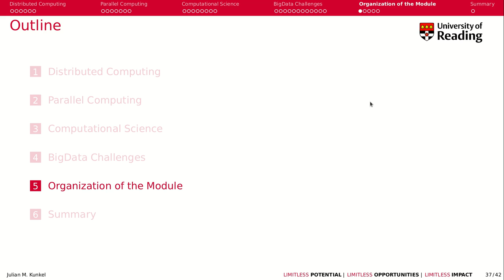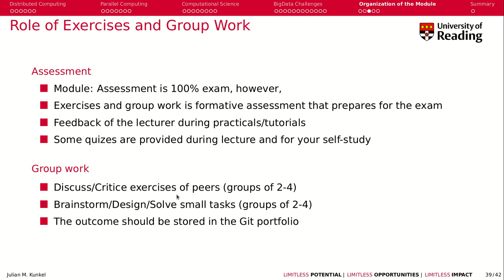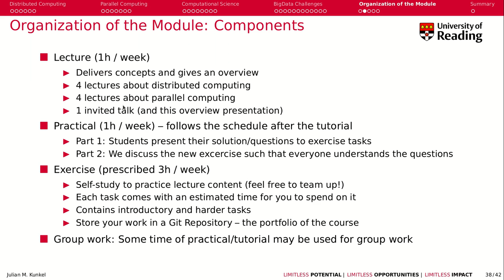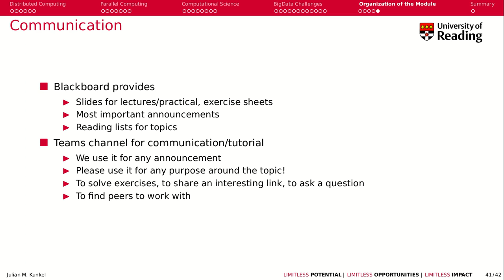Week 1-5: Module organization